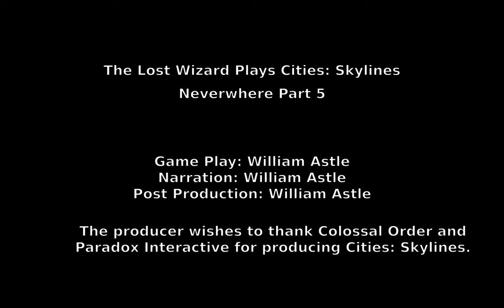Cities: Skylines - Neverwhere Part 5